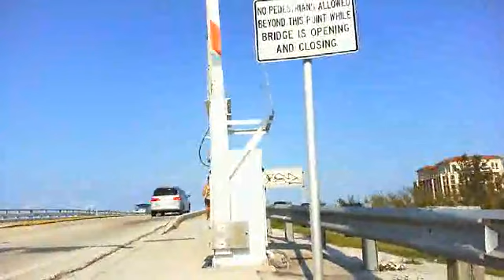Bike Ride around Hollywood the beach and Halendale Fl , Apr 24 2011.